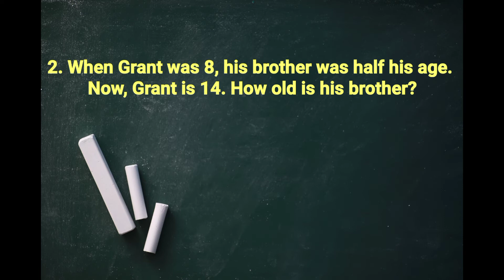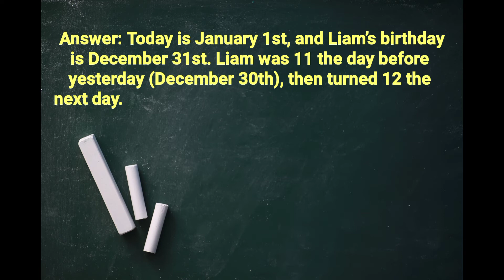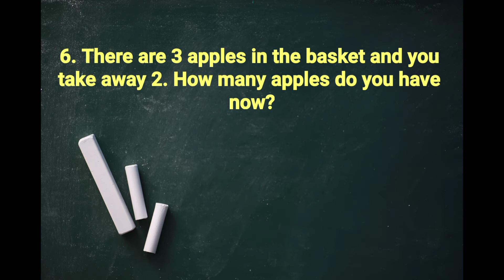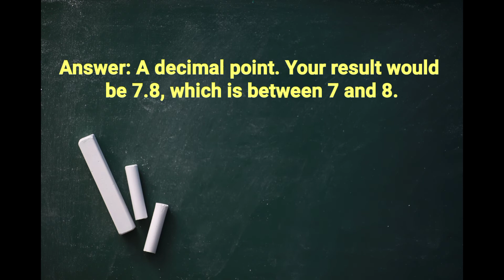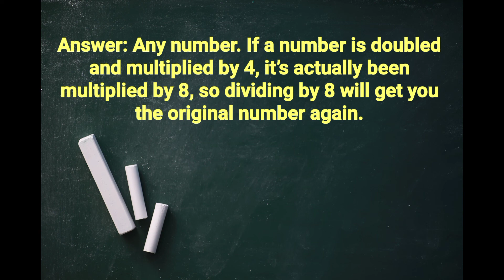Logical Questions Will Blow Your Mind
Your 1 Like will be very precious and your subscription will be amazing.

riddles,emoji,try to solve riddle,riddles for kids,how to solve puzzles,puzzles trick,Riddles with answers,Riddles and brain teasers with answers,Super hard riddles,Riddles for smart people,Riddles that will trick your friends,Solved riddles,logical questions,puzzles,brainteasers,riddles that will blow your mind,riddles and brain teasers with answers,hard-to-solve riddles,what are some riddles to ask your friends,how good are your eyes,tricky questions